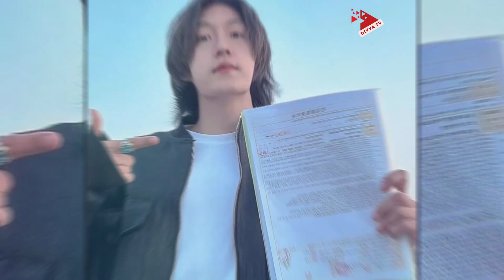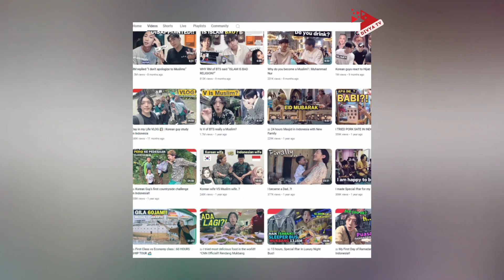ইউটিউবের আয় দিয়ে বানানো হচ্ছে মসজিদ! YouTuber Dawood Kim | Divya Tv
ইউটিউব থেকে আয় করেন মাসে কোটি কোটি টাকা। এবার সেই টাকায় বানানো হচ্ছে মসজিদ। সেটা আর কথাও নয় দক্ষিণ কোরিয়ায়। ছেলেটির নাম দাউদ কিম। তিনি ছিলেন একজন বিধর্মী।

He earns billions of rupees a month from YouTube. Now the mosque is being built with that money. That is no longer the case in South Korea. The boy's name is Dawood Kim. He was a heathen.